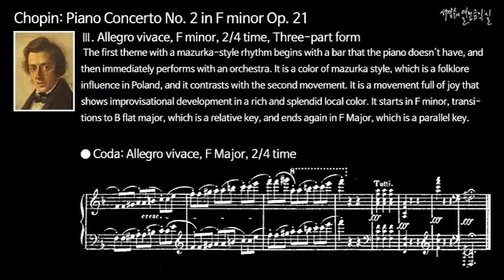쇼팽: 피아노 협주곡 제2번 바단조 작품21 제2악장, 라르고보다 조금 빠르게, 내림가장조, 4/4박자, 복합 3부 형식 - 복합 3부 형식 중 파트 A’이다.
Chopin: Piano Concerto No. 2 in F minor Op. 21 - Ⅱ. Larghetto_Part A’

Ⅱ. Larghetto, A flat major, 4/4 time, compound ternary form

쇼팽: 피아노 협주곡 제2번 바단조 작품21
제2악장, 라르고보다 조금 빠르게, 내림가장조, 4/4박자, 복합 3부 형식 중  파트 A’이다.